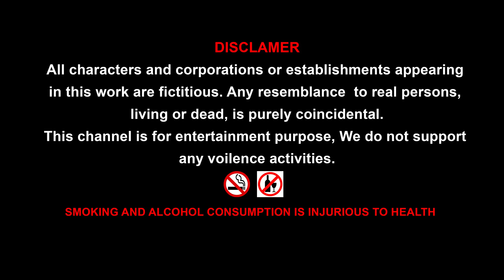🐱‍🐉🦍Rainbow colors T-Rex vs Dinosaurs Gorilla Godzilla amazing adventure rescue comedy video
🐱‍🐉🦍Rainbow colors T-Rex vs Dinosaurs Gorilla Godzilla amazing adventure rescue comedy video  @Daadootv

Feel free to adjust any part of the metadata to better fit your channel's style and specific content!